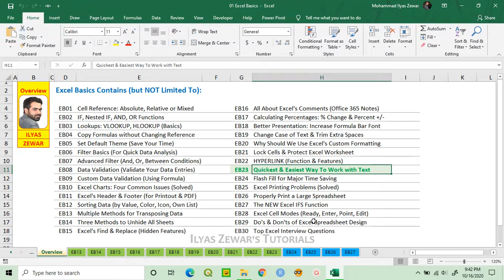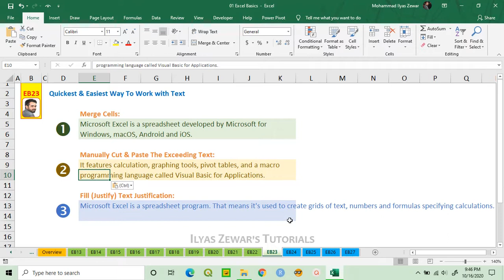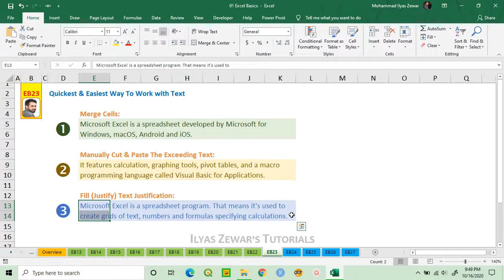EB23 Quickest & Easiest Ways For Text Justification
Justify Lengthy Text Using Merge Cells, Manual Cut & Paste, or The Fill (Justify) Option.